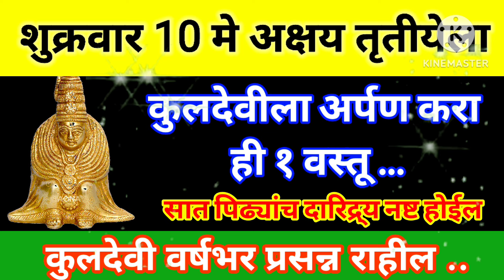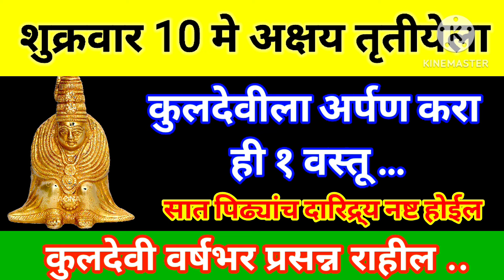लक्ष्मीला प्रसन्न करून घेण्यासाठी अक्षय तृतीयेला देवीला अर्पण करा ही 1 वस्तू |8 may akshytritiya.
अक्षय तृतीयेला पितरांचे पूजन कसे करावे
अक्षय तृतीया 2024 माहिती
तर्पण विधी
पितरांचे दर्पण विधी
अक्षय तृतीया 2024,अक्षय तृतीया पूजा कशी करावी,अक्षय तृतीया,अक्षय तृतीया पुजा विधी,अक्षय तृतीया मराठी माहिती,अक्षय तृतीया पूजा विधि मराठी,अक्षय तृतीया पूजा कशी करायची,अक्षय तृतीया पूजा विधी,अक्षय्य तृतीया पूजा,अक्षय तृतीया पूजा विधि,अक्षय तृतीयेला पूजा कशी करायची?,अक्षय तृतीया का साजरी करावी ?,अक्षय तृतीया मुहूर्त,अक्षय तृतीया काय कामे करू नये,अक्षय तृतीया पूजन मांडणी व संपूर्ण सामग्री,अक्षय तृतीया २०२४,अक्षय तृतीया ला इतके महत्त्व का ?,पितरों की पूजा विधी

यंदा अक्षय्य तृतीयेला खरेदी करा या वस्तू,ज्या सोन्याच्या नाहीत पण त्याहून मौल्यवान आहेत।भरभराट होईल।

अक्षय तृतीया,अक्षय तृतीया मराठी माहिती,अक्षय तृतीया 2024,अक्षय तृतीया महत्व,अक्षय तृतीयेला आणा या गोष्टी घरी,अक्षय तृतीयेला या वस्तू खरेदी करा,अक्षय तृतीयेचा शुभ मुहूर्त काय?,अक्षय तृतीया 2024अक्षय तृतीया पूजा विधि,अक्षय तृतीया रांगोळी,अक्षय तृतीयेला या वस्तू खरेदी केल्याने धनलाभ होईल,अक्षय तृतीया 2024 में कब है,अक्षय तृतीया 2024 विवाह मुहूर्त,अक्षय तृतीया कधी आहे?,अक्षय तृतीया कशी साजरी करावी?अक्षय तृतीया,अक्षय तृतीया मराठी माहिती,अक्षय तृतीया महत्व,अक्षय तृतीया 2023,# अक्षय तृतीयेला आणा या गोष्टी घरी,अक्षय तृतीयेला या वस्तू खरेदी करा,अक्षय तृतीयेचा शुभ मुहूर्त काय?,अक्षय तृतीया 2024,अक्षय तृतीया पूजा विधि,अक्षय तृतीया रांगोळी,अक्षय तृतीयेला या वस्तू खरेदी केल्याने धनलाभ होईल,अक्षय तृतीया 2024 में कब है,अक्षय तृतीया 20224विवाह मुहूर्त,अक्षय तृतीया कधी आहे?,अक्षय तृतीया कशी साजरी करावी?अक्षय तृतीया 2024,अक्षय तृतीया उपाय,अक्षय तृतीया पूजा कशी करावी,अक्षय्य तृतीया 2024,अक्षय तृतीया तारीख व महत्त्व,अक्षय तृतीया मुहूर्त,उपाय,स्वामी समर्थ उपाय,अक्षय तृतीया कधी आहे?,अक्षय तृतीया खरेदी,अक्षय तृतीया 2023 माहिती, अक्षय तृतीया का महत्व,अक्षय तृतीया पूजा विधि,लक्ष्मीप्राप्ती उपाय,अक्षय तृतीया 2024 या दिवशी काय करावे,अक्षय तृतीया काय कामे करू नये,अक्षय तृतीया,अक्षय तृतीया के टोटके,अक्षय तृतीया मुहूर्त,अक्षय तृतीया माहिती,अक्षय तृतीया मराठी माहिती,अक्षय तृतीया च्या आवश्य आणा ही वस्तु, अक्षय्यतृतीयेच्याआधीकोणतेकार्यटाळावे, अक्षयतृतीया2023,अक्षय्यतृतीयेलासोनेखरेदीकरण्याचीवेळ,लक्ष्मी प्राप्ति के लिए क्या करे,ज्यामुळेलक्ष्मीनाराजहोते,लक्ष्मी रोकने के उपाय,लक्ष्मी प्राप्ति उपाय,वर्ज्य कामे
अक्षय तृतीया पूजा विधि,अखा तीज पूजा विधि,आखा तीज पूजा विधि,आखा तीज पूजा 2024,आखातीज पूजा विधि akha teej puja vidhi,अक्षय तृतीया पूजा,आखातीज,अक्षय तृतीया की पूजा विधि,अक्षय तृतीया पूजा विधि 2024,अक्षय तृतीया पूजा की संपूर्ण विधि,आखातीज कब है,आखातीज कब हे,आखातीज कब है 2024,अक्ती पूजा कैसे करें,अक्षय तृतीया सरल पूजा विधि,अक्षय तृतीया पूजा सामग्री,अक्षय तृतीया की पूजा के नियम,अक्षय तृतीया पूजा का महत्त्व,अक्षय तृतीया पूजा घर पर कैसे करें अक्षय तृतीया 2024,अक्षय तृतीया,अक्षय तृतीया पूजा कशी करावी,अक्षय तृतीया पूजा,अक्षय तृतीया 2024 या दिवशी काय करावे,अक्षय तृतीया मराठी माहिती,अक्षय तृतीये दिवशी करा हि 11 कामे,अक्षय तृतीया खरेदी,अक्षय तृतीयेला काय करावे, अक्षय तृतीयेला काय खरेदी करावे,अक्षय तृतीया तारीख व महत्त्व,अक्षय तृतीयेला हे कामे करू नका,अक्षय तृतीया का महत्व,अक्षय तृतीयेला फक्त हे एक काम करा,अक्षय तृतीयेला कोणते कामे करू नये,अक्षय तृतीये दिवशी काय करावे,अक्षय तृतीयेला कोणती काम करावी,वैशाख महिन्यात करा हा उपाय,2 महिन्यात येणारी पिके,वैशाख माह,वैशाख मास,वैशाख महात्म्य, बैशाख महीना 2024,वैशाख महात्म्य की कथा,वैशाख महिना 2024,वैसाख में दान,देशी उपाय,वैशाख महीने की|,वैशाख माह व्रत नियम स्नान दान क्या करे,बैशाख महीने में ध्यान रखना ये बाते,वैशाख महीने के अंतिम 2 दिन,वैशाख की बात,वैशाख अमावस्या कब है,कमरेचा घेर कमी करण्याचा उपाय,बैशाख महीना,वैशाख मास की कथा,वैशाख अमावस्या 2024 कब है,